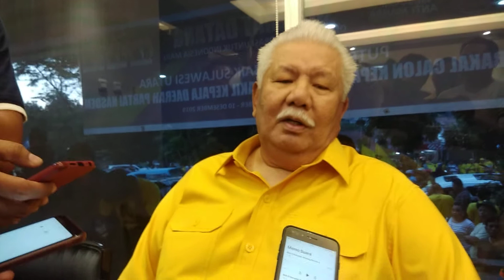Jimmy RImba Rogi saat Jumpa Pers Terkait Pilwako 2020